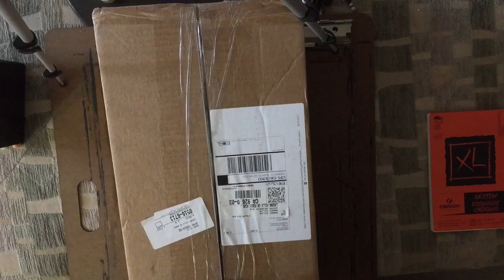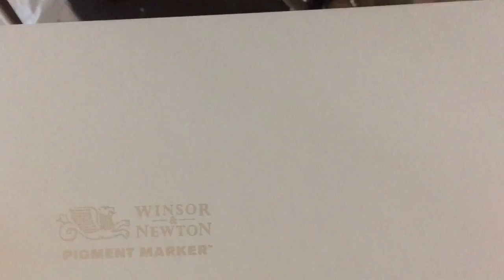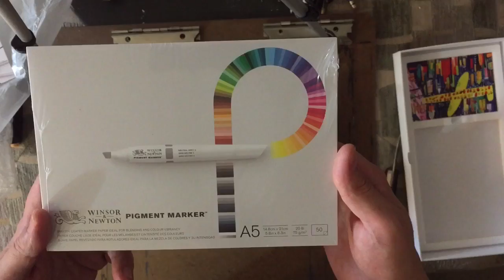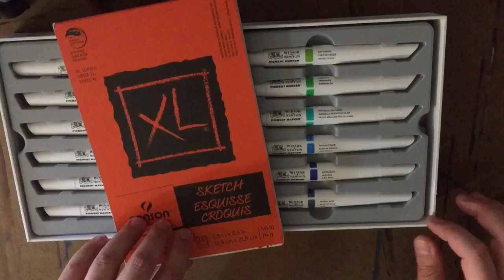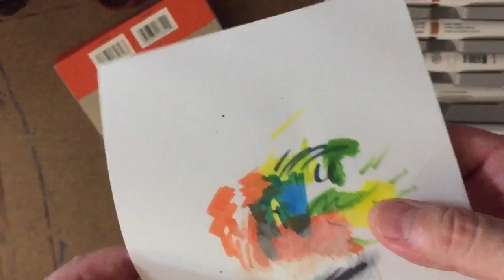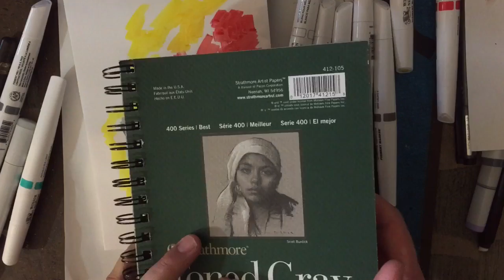Winsor & Newton Pigment Marker Review & Wonder Woman sketch by Danny Silva.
A review of Winsor & Newtons new line of Markers "Pigment Markers"  plus a Wonder Woman speed sketch .

MY EBAY STORE